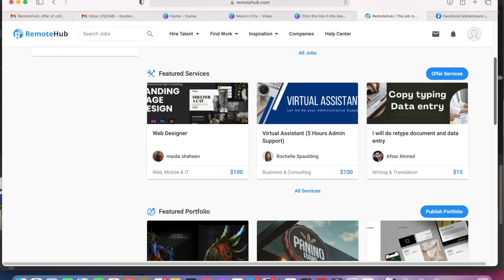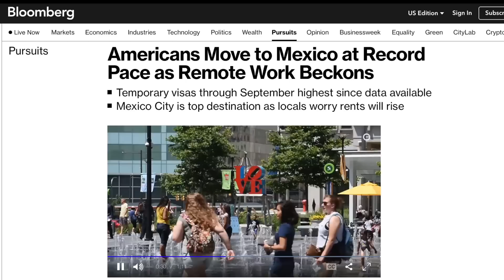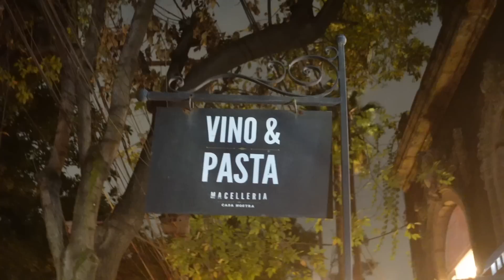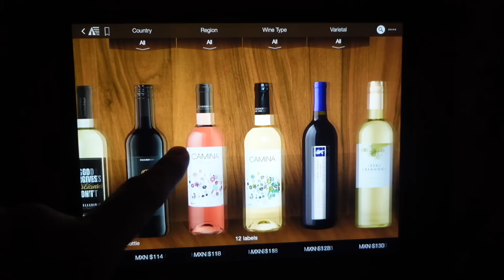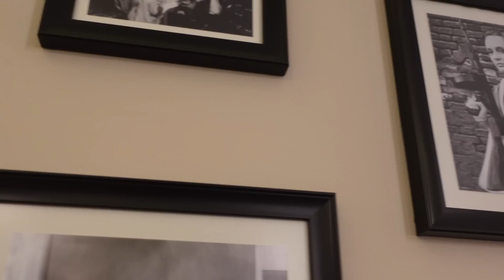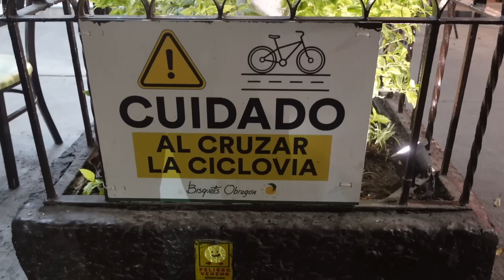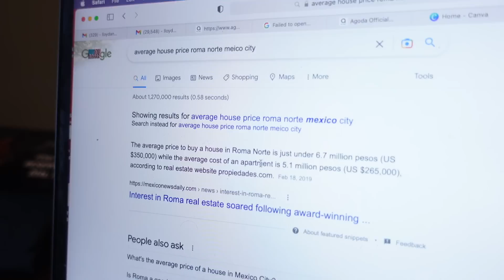Why EVERYONE is moving to Mexico City (It's not what you think)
Join the RemoteHub ecosystem and discover new opportunities to grow your business or yourself

In today's Mexico travel vlog, we spend a few days in Mexico City to see why so many people are relocating to this new digital nomad hub.

0:00 Intro
2:40 Local Gym
3:30 Breakfast
5:00 Salon/Barber
6:07 Roma Norte
12:17 Sightseeing
14:55 Cost Of Housing